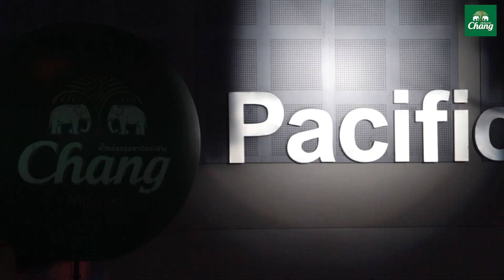กฤษดา กาแมน คว้าแข้งยอดเยี่ยม ฉลามชล อวอร์ด